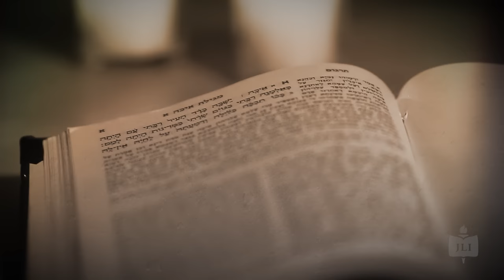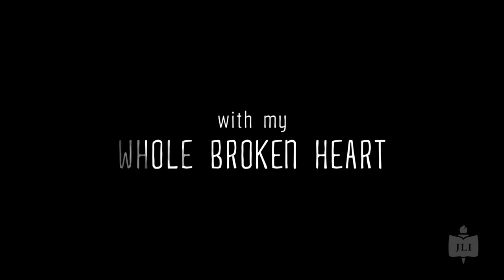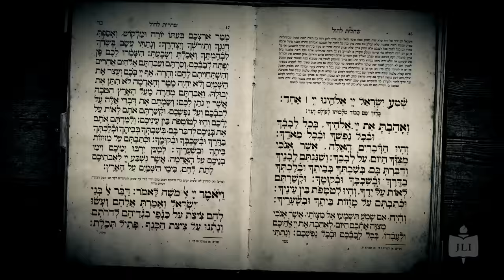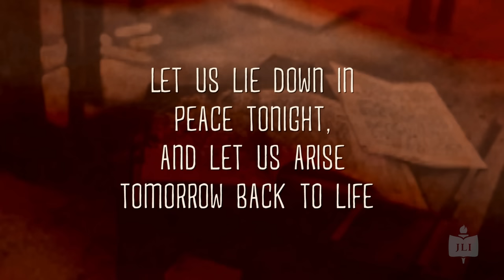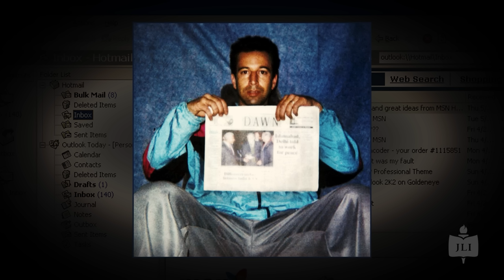The Unbreakable Spirit: With My Whole Broken Heart | Official Full Documentary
This emotionally gripping 45-minute film features heart-wrenching stories of valiant parents whose children's lives were claimed by terror and their inspiring responses to their horrific experiences. The documentary also follows the lives of two of the youngest survivors of Auschwitz who emerged from the darkness to transform the Jewish landscape.

The film is framed around the Jewish response to the 1956 attack in Kfar Chabad, and features interviews with Daniel Pearl's parents; Kobi Mandell's mother; former chief rabbi Yisrael Meir Lau; and Rabbi Nissan Mangel.

A documentary from the Rohr Jewish Learning Institute.

ABOUT JLI